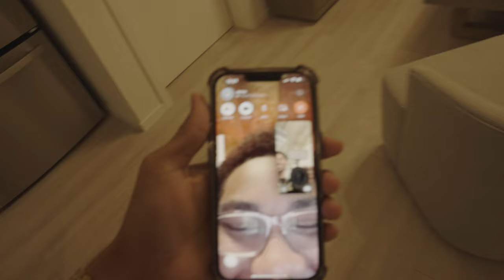I Almost Got Set Up In ATL… 🤬 Ft. Skilla Baby, Rob49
Stay positive
Gaming Channel

JoshuaEnt RP